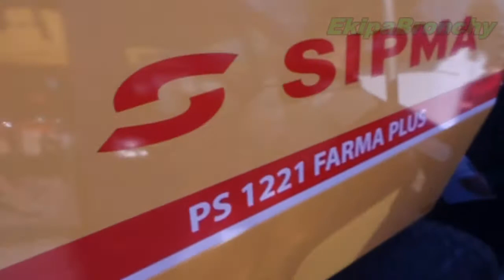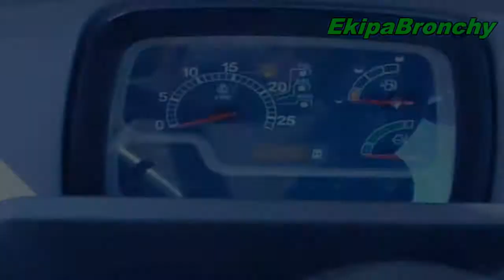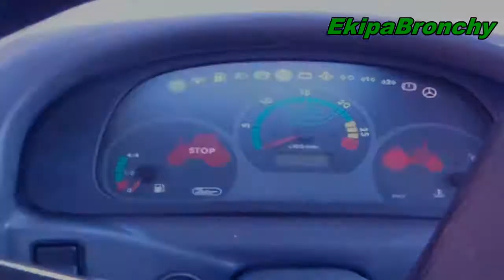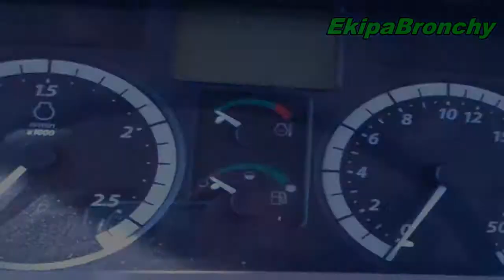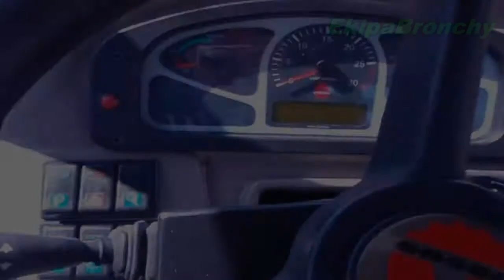:::: Wystawy Maszyn Rolniczych 2013 :::: Odc 2/2